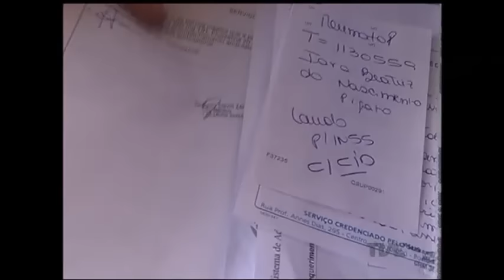INSS cancelou cerca de 80% dos auxílios doença revisados desde setembro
Um mês após o início do processo de revisão dos auxílios doença, o INSS cancelou aproximadamente 80% dos benefícios revisados até 15 de outubro. O instituto garante que a ação é decisiva para reduzir o número de fraudes. A Associação Nacional de Aposentados e Pensionistas, no entanto, contesta a maneira como as decisões estão sendo tomadas.